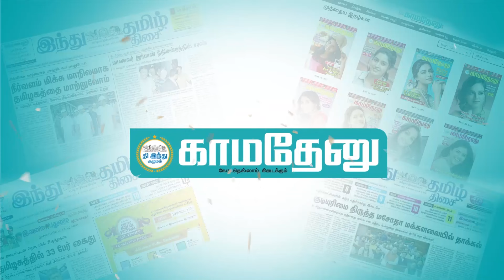விஜய் அண்ணே வீட்டுக்குப் கூப்பிட்டா போவேன்..!